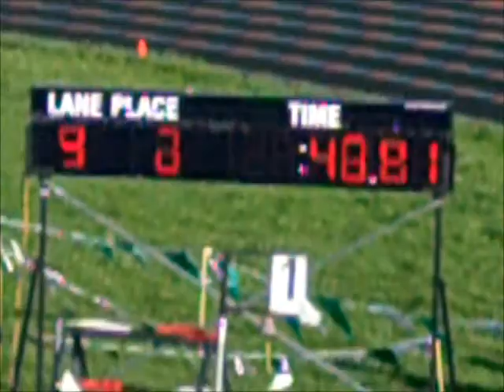2013 Central Lakes Conference Varsity Track & Field Champ. Meet - Boys 300 M Hurdles (Heat 1 of 3)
Slower Heat of the Boys 300 Meter Hurdles.
(Results: Name, Grade, School, (Seed Time entering the Race), & Official Race Time)
1. Elijah Heckert, 10, Alexandria, (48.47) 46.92
2. Ian Thomas, 12, Sauk Rapids-Rice, (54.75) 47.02
3. LaZeric Johnson, 11, Alexandria, (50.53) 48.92